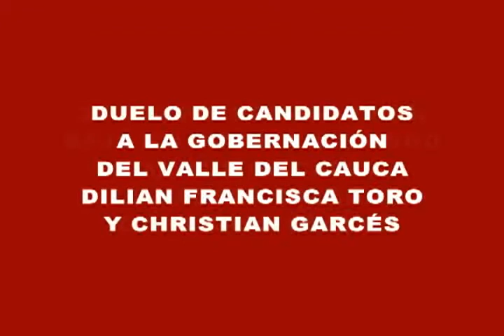DUELO DE CANDIDATOS A LA GOBERNACION DEL VALLE DEL CAUCA, DILIAN FRANCISCA TORO Y CHRISTIAN GARCÉS